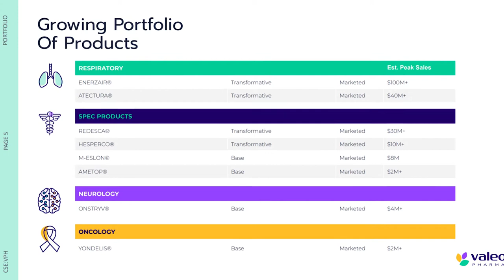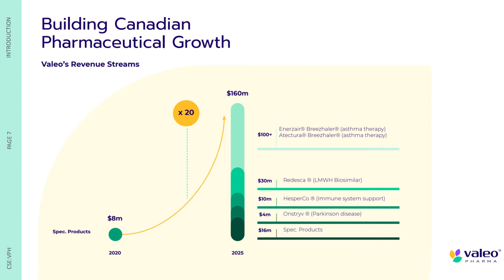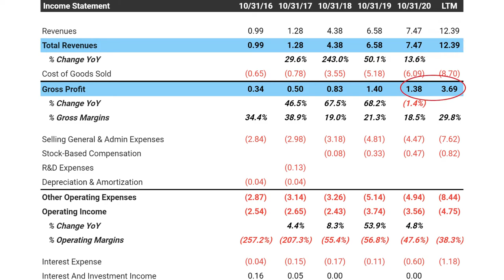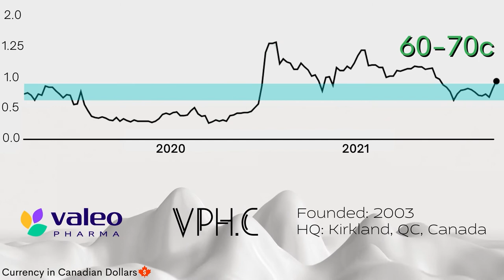To Invest or Not: Valeo Pharma (VPH.C)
In this episode, we revisit Valeo Pharma (VPH.C) to get an update on their product portfolio, stock price, and financials. Is VPH.C a good long term investment? Tune In!